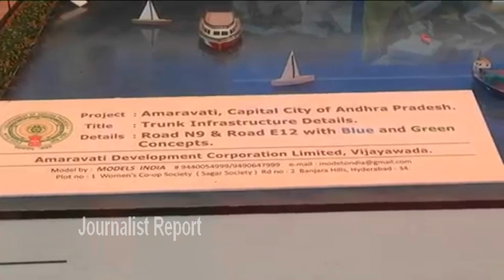Justice L Ramana, Minister Visit Photo Exhibition of Amaravati Development